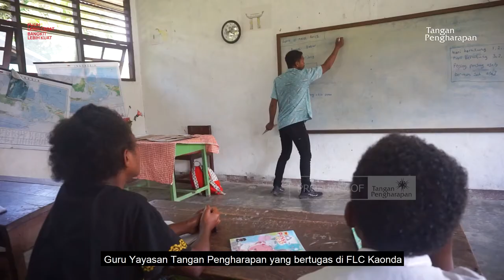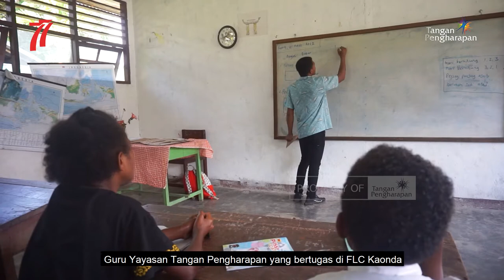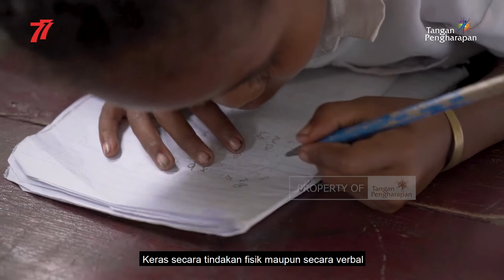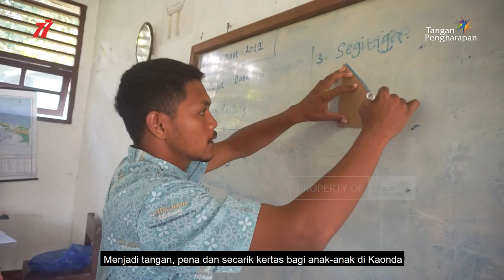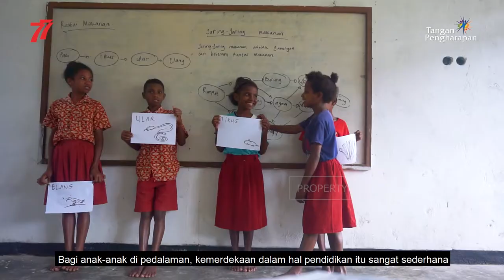Berbahagialah Ketika Berdampak, Cerita Emen Dari Kaonda